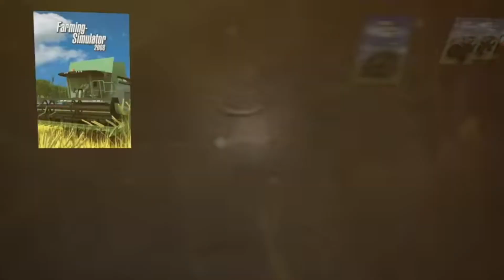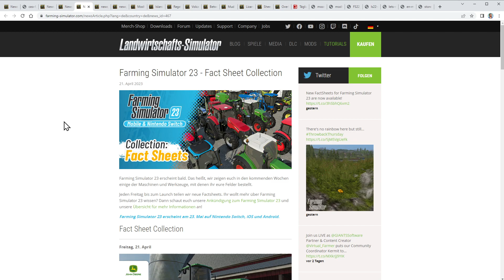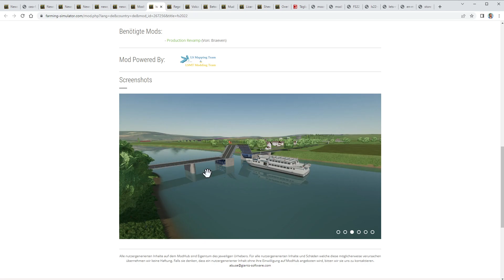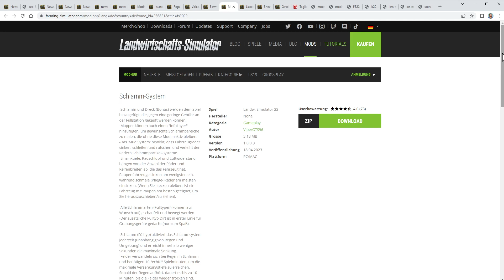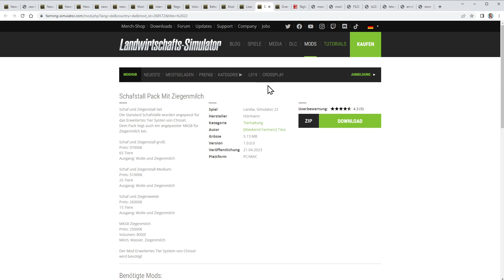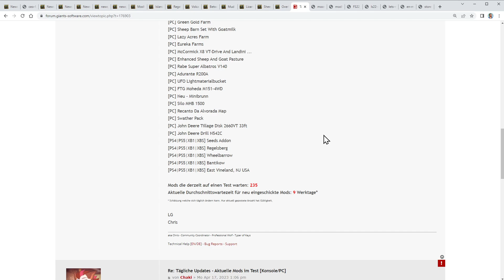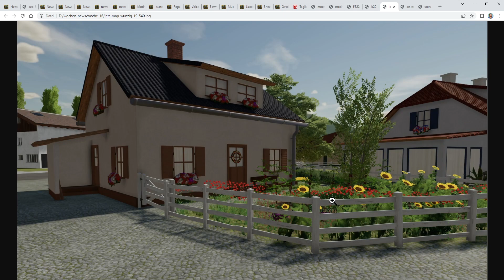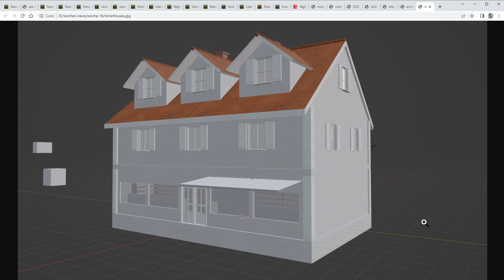LS News der Woche #16 (Woche 16)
Dies ist ein neues wöchentliches Video-Format mit den gesammelten News rund um den Landwirtschafts-Simulator.
Ich berichte von offiziellen News von Giants, Mods der Woche inklusive Karten, kommende Mods von ausgewählten Moddern und was ich selber gerade modde.

LG Eva